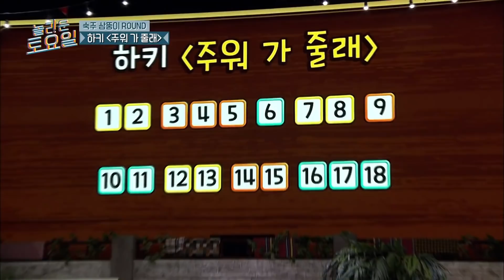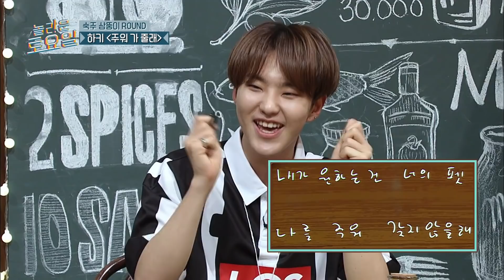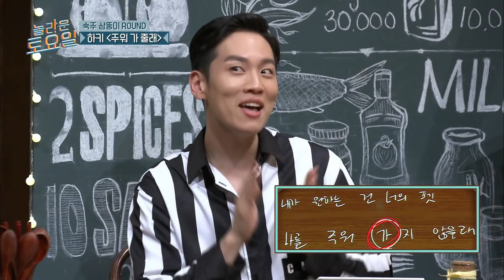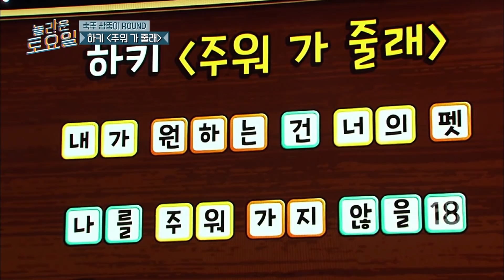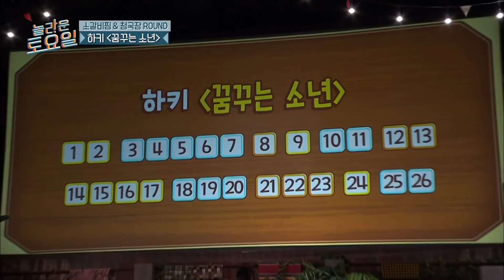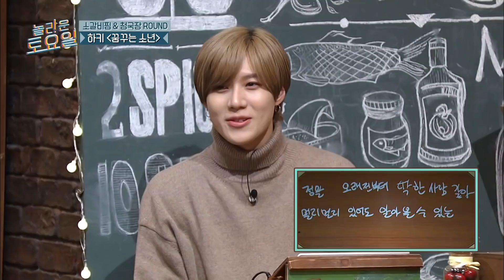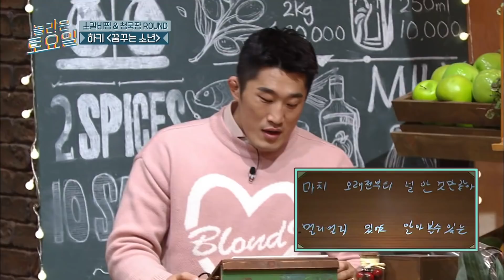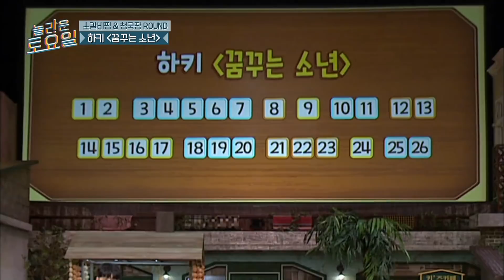[도레미띵곡] 햇님 oO(하키님 들숨에 재력을 날숨에 건강을 얻으소서) │놀라운토요일 Amazing Saturday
받아쓰기 PLAYLIST🎼